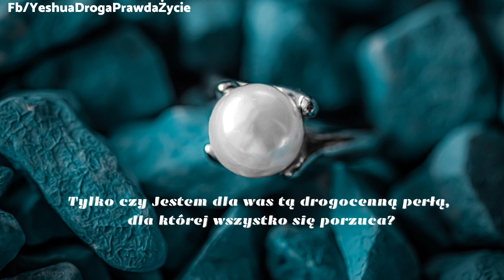#108 Słowo prorocze do Ciała Chrystusa 14.08.21